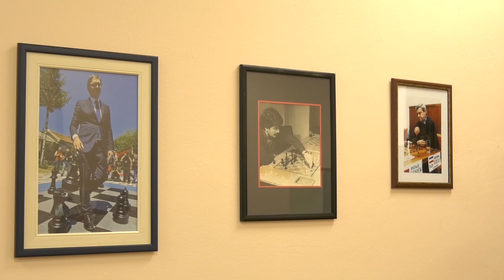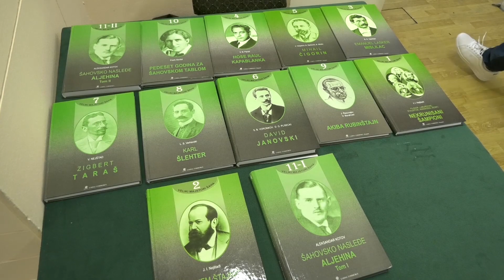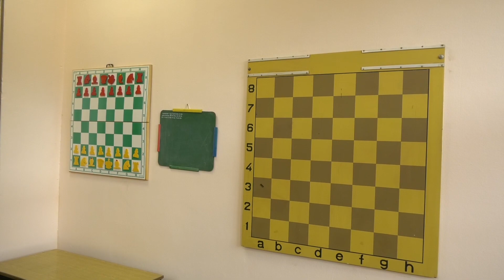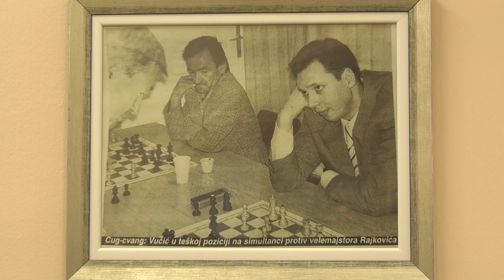Svečano otvaranje renoviranih prostorija Šah kluba "Jasenica" u Smederevskoj Palanci